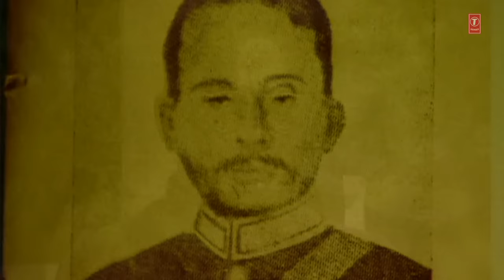VAAT KETIMI PAHU MARATHI BHEEMBUDDH GEETE SONU NIGAM,ANWAR JAANI IJEEVALA JEEVACH DAAN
BHEEMBUDDH GEETE: VAAT KETIMI PAHU
SINGERS: SONU NIGAM,ANWAR JAANI
MUSIC DIRECTOR: NIKHIL-VINAY
LYRICIST: PRABHAKAR POKHARIKAR
ALBUM: JEEVALA JEEVACH DAAN (BHEEM GEETE)
ARTISTS: SONU NIGAM,ANWAR JAANI
MUSIC LABEL: T-SERIES